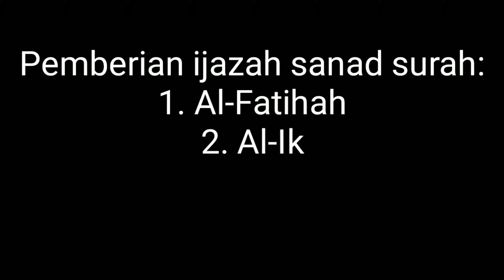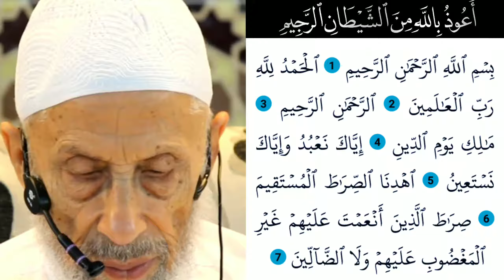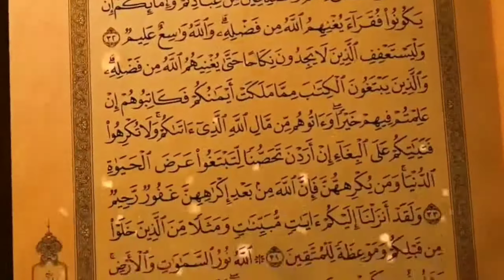Alfatihah bersanad seperti Nabi baca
Ijazah sanand al-fatihah Syeikh Kurayyim Rajih

Al-Fatiha (alternatively transliterated Al-Fātiḥa or Al-Fātiḥah; Arabic: ألْفَاتِحَة, IPA: [ʔal faːtiħah]; lit. 'The Unlocking'), is the first surah (chapter) of the Quran. It consists of 7 ayah (verses) which provide Muslims with a roadmap of ethics and summarizes the Qur’an’s key points.[1][2] Al-Fatiha is recited a minimum of 17 times in the Muslim daily prayers known as salah.

Quranic chapter titles are not considered by Muslims to be part of the divine revelation of the Quran.[3] The primary literal meaning of the expression "Al-Fatiha"[4] is "The Unlocking/The Key", which could refer to this Surah unlocking the reader’s access to the Quran’s nuanced wisdom, the first chapter recited in full in every rakat of salah, or to the manner in which it serves as an opening for many functions in everyday Islamic life. Some Muslims interpret it as a reference to an implied ability of the Surah to open a person to faith in God.

بِسْمِ ٱللَّهِ ٱلرَّحْمَـٰنِ ٱلرَّحِيمِ ۝١‎
1 In the name of God, the Most Compassionate, Most Merciful. [a]

ٱلْحَمْدُ لِلَّٰهِ رَبِّ ٱلْعَالَمِينَ ۝٢‎
[’alḥamdu lil-lāhi rab-bi l-‘ālamīn(a)]
2 All praise is for God - Lord[b] of all worlds –

ٱلرَّحْمَـٰنِ ٱلرَّحِيمِ ۝٣‎
[’ar-raḥmāni r-raḥīm(i)]
3 the Most Compassionate, Most Merciful,

مَالِكِ[i] يَوْمِ ٱلدِّينِ ۝٤‎
[Māliki yawmi d-dīn(i)]

إِيَّاكَ نَعْبُدُ وَإِيَّاكَ نَسْتَعِينُ ۝٥‎
[’iy-yāka na‘budu wa’iy-yāka nasta‘īn(u)]
5 You ˹alone˺ we worship and You ˹alone˺ we ask for help..

ٱهْدِنَا ٱلصِّرَاطَ ٱلْمُسْتَقِيمَ ۝٦‎
[’ihdinā ṣ-ṣirāṭa l-mustaqīm(a)]
6 Guide us along the straight path –

صِرَاطَ الَّذِينَ أَنعَمتَ عَلَيهِمْ غَيرِ المَغضُوبِ عَلَيهِمْ وَلاَ الضَّالِّينَ ۝٧‎
[Ṣirāṭa l-ladhīna ’an‘amta ‘alayhim, ghayri l-maghḍūbi ‘alayhim wala ḍ-ḍāl-līn(a)]
7 the Path of those You have blessed — not those You are displeased with, or those who are astray.

With full tajweed symbols[30]

The most commonly accepted view about the origins of the surah is the view of Ibn Abbas, among others, that Al-Fatiha is a Meccan surah, although some believe that it is either a Medinan surah or was revealed in both Mecca and Medina.[31] Most narrators recorded that al-Fātiḥah was the first complete Surah revealed to Muhammad.[2]

The name Al-Fatiha ("the Opener") could refer to the surah being the first in the Mus'hafs, the first to be recited in each rakat of salah, or to the manner of its usage in many Islamic traditions as an opening prayer. The word itself comes from the root f-t-ḥ (‏ف ت ح‎), which means "to open, explain, disclose, conquer", etc.[2][32] Al-Fatiha is also known by several other names, such as Al-Hamd (The Emulation), As-Salah (The Prayer), Umm al-Kitab (Summary of the Book), Umm al-Quran (Summary of the Quran),[33] Sab'a min al-Mathani (Seven Repeated Ones, from Quran 15:87),[34] and Ash-Shifa' (The Cure).[35][36]

Muslims attribute special significance to some surahs for their virtues and benefits (فضائل, faḍā’il) described in the hadith. Acceptance of the different hadith varies between Sunni and Shia Muslims, and there is a variety of terms to classify the different levels of confirmed authenticity of a hadith. However, both Sunnis and Shia believe Al-Fatiha to be one of the greatest surahs in the Quran, and a cure for several diseases and poisons.[36]

Ar-Raḥmān and ar-Raḥeem are two names of God derived from the word "raḥmah" (mercy). In Arabic grammar both are intensive forms of "merciful" (i.e., extremely merciful). A complimentary and comprehensive meaning is intended by using both together. Raḥmān is used only to describe Allah, while raḥeem might be used to describe a person as well. The Prophet (ﷺ) was described in the Qur’ān as raḥeem. Raḥmān is above the human level (i.e., intensely merciful). Since one usually understands intensity to be something of short duration, Allah describes Himself also as raḥeem (i.e., continually merciful). Raḥmān also carries a wider meaning - merciful to all creation. Justice is a part of this mercy. Raḥeem includes the concept of speciality - especially and specifically merciful to the believers. Forgiveness is a part of this mercy. In addition, Raḥmān is adjectival, referring to an attribute of Allah and is part of His essence. Raḥeem is verbal, indicating what He does: i.e., bestowing and implementing mercy.
 When referring to God (subḥānahu wa taʿālā), the Arabic term "rabb" (translated as "Lord") includes all of the following meanings: "owner, master, ruler, controller, sustainer, provider, guardian and caretaker."